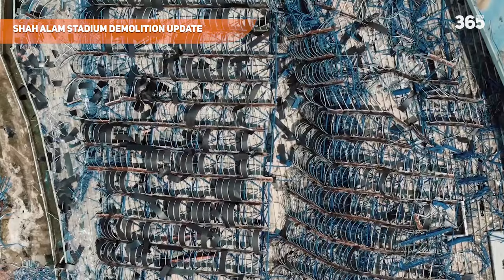SVĐ KHỔNG LỒ CỦA MALAYSIA BỊ PHÁ DỠ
►Ủng hộ cho team:
►Nguồn/ Special thanks to:
👉CHÍNH THỨC PHÁ DỠ SVĐ KHỔNG LỒ Ở MALAYSIA
Stadiums & More.